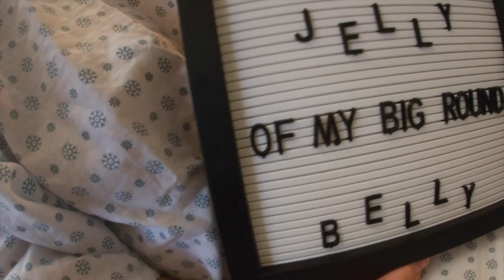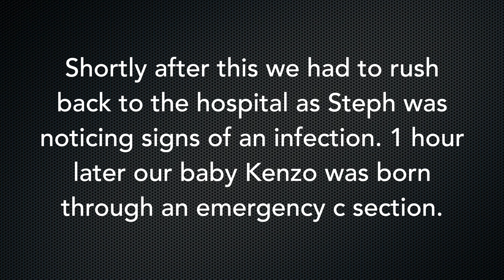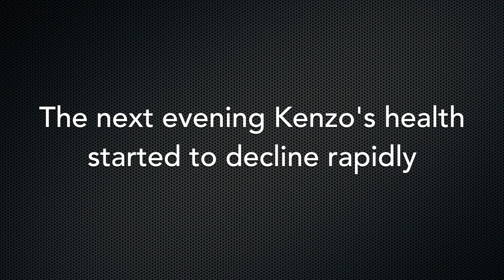Kenzo Iwanegbe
Kenzo Owen Iwanegbe
Our Precious Joy

No Copyright, you can easily use it in your videos. Enjoy.